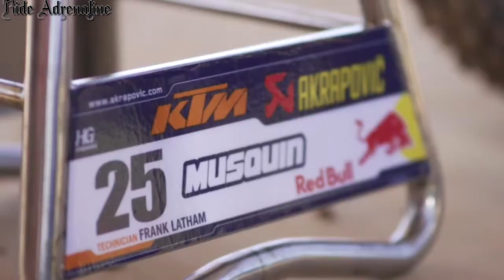Motocross Motivation (Be the Best) Marvin Musquin 2017